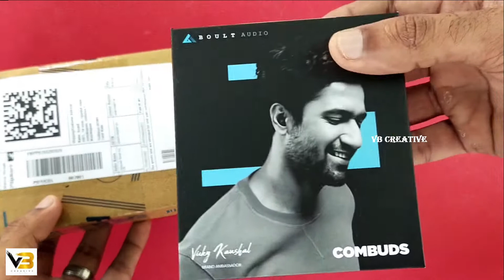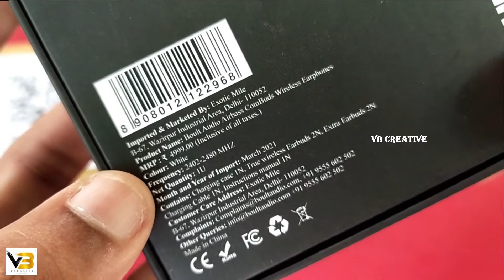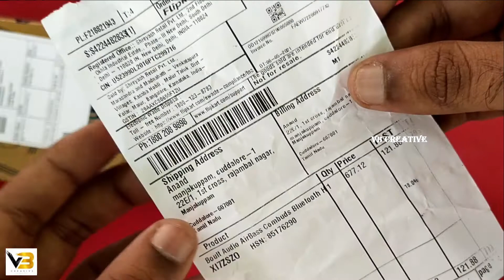Boult Audio Airbass Combuds | TWS Under 800 | Unboxing and Review | Buy Or Not? | Water Test | 2021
Hi friends welcome to VB CREATIVE youtube channel.

This video is about the unboxing of used review of BOULT AUDIO AIRBASS COMBUDS earbuds TWS under 800.

Do check the Boult earbuds in FLIPKART website 👇👇👇